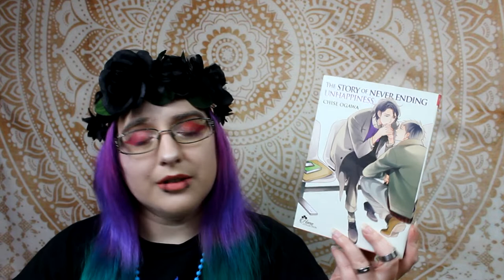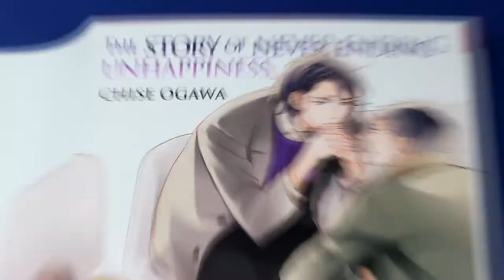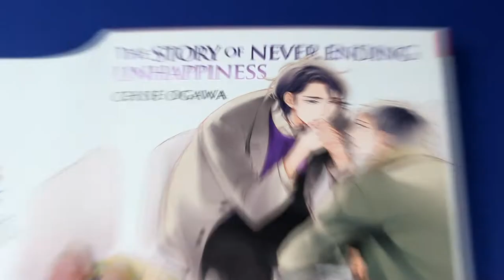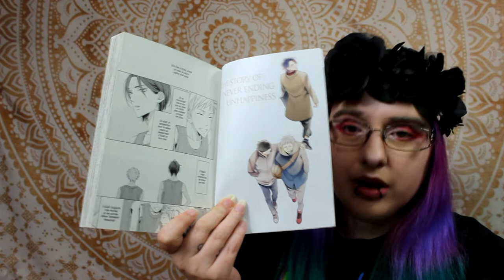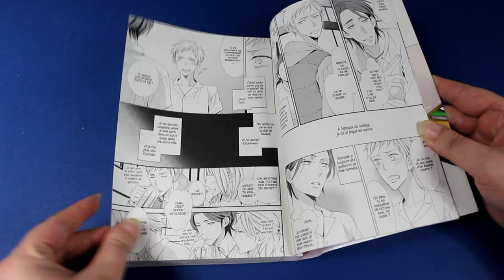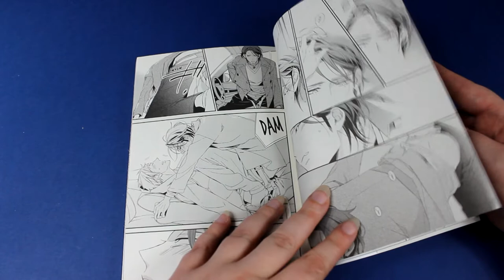[Présentation Manga] The Story of Never Ending Unhappiness (yaoi//éditions boy's love)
Résumé
Lors d’une réunion entre amis, Udô retrouve par hasard Kiyotake, dont il était amoureux au collège, huit ans plus tôt. Mais à l’époque, Kiyotake préférait les filles de petite taille avec de longs cheveux, et Udô, en plus d’être un garçon, faisait vingt centimètres de plus que lui. Depuis, Kiyotake a bien grandi, mais il n’a pas changé, et Udô ne correspond toujours pas à son idéal...
Malgré tout, cette rencontre leur donne l’occasion de prendre un nouveau départ : après huit ans de malheur, Udô verra-t-il enfin le vent tourner en sa faveur ?